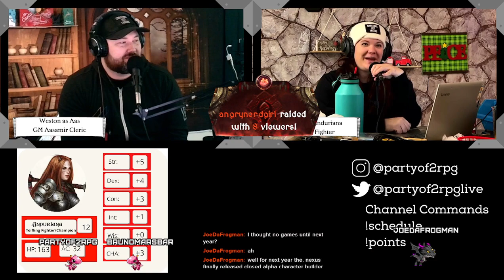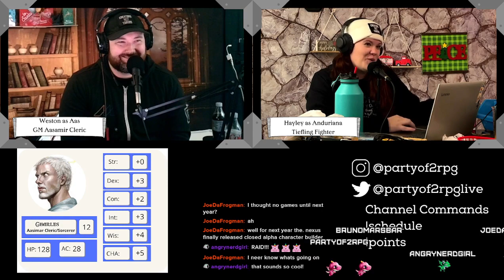S6 E1 | Going To War | The Scions | Pathfinder 2E Actual Play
The Scions is an actual play show of Pathfinder 2e. They're playing in the world of Golarion, but it is a totally unique homebrew campaign. Weston and Hayley are married and began playing during the pandemic as a way to help their autistic son role play social situations and fell in love with the game and community.